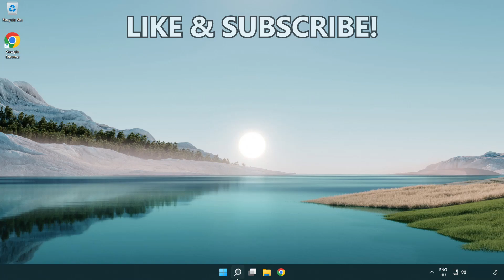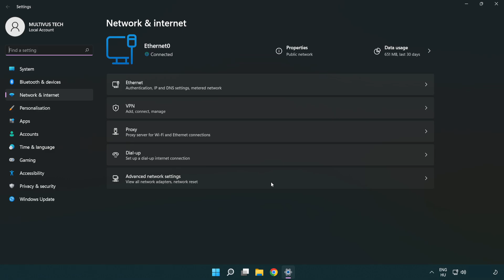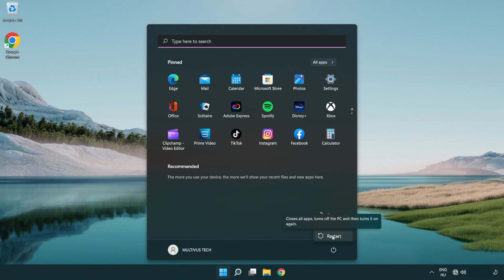How to FIX Blender Connection / Server Error!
I'm going to show How to FIX Blender Connection / Server Error!